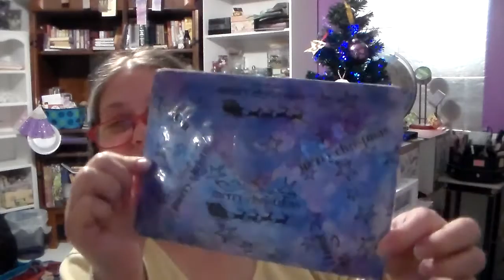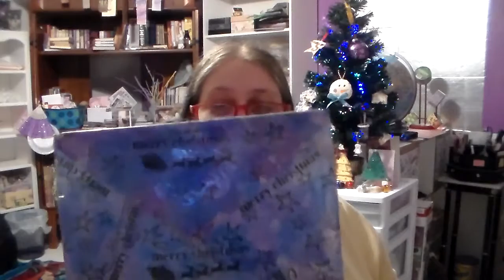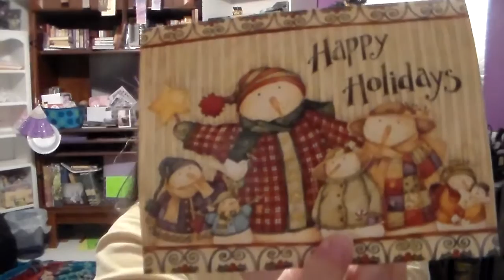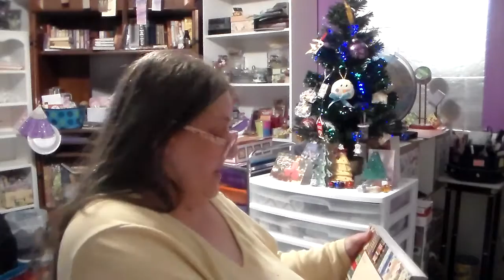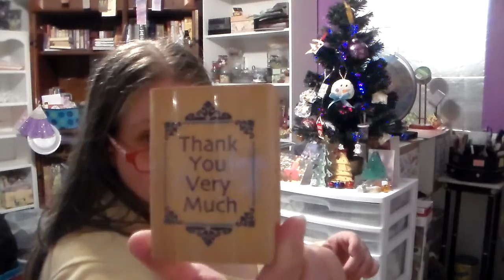monday's vlog part 1. jan. 4-2016.